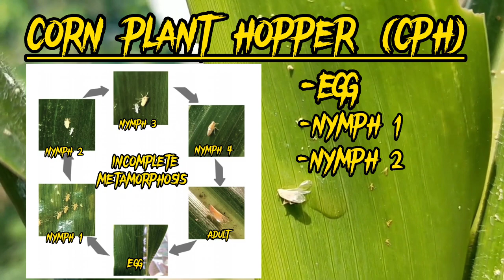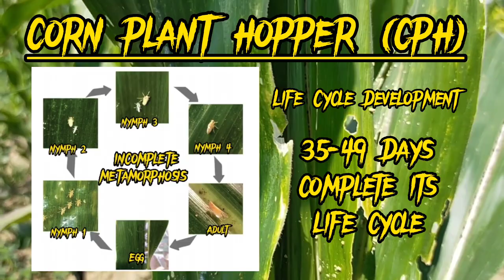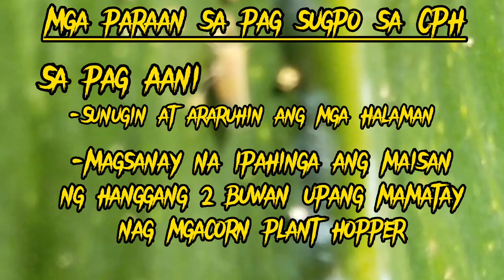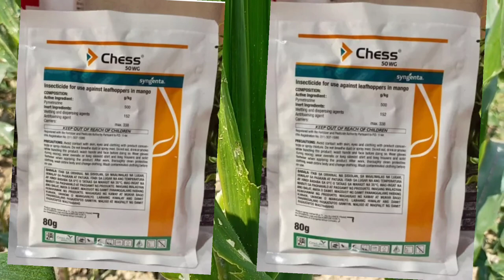Ano at Paano Makokontrol ang CORN PLANT HOPPER (CPH) /TALAKITIK /WAYA WAYA/ NGUSUNG KABAYO sa Maisan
Hi po mga ka Agri, Im Ray Mark Sambrano License Agriculturist.

Naghahanap kaba ng impormasyon at solusyon patungkol sa mapaminsalang peste sa maisan na tinatawag na

CORN PLANT HOPPER (CPH)
TALAKITIK -Ilocano
WAYA WAYA - Cebuano at Ilonggo
NGUSUNG KABAYO - Tagalog

Panuorin nyo lang po ang vedio na ito at lahat po ng nalalaman ko at na research ko patungkol sa CORN PLANT HOPPER ay nilagay ko napo sa vedio,

At makaka asa papo kayo na patuloy po akong gagawa ng makabuluhang vedio para po aa inyo 😊

Maraming Salamat pong muli😊